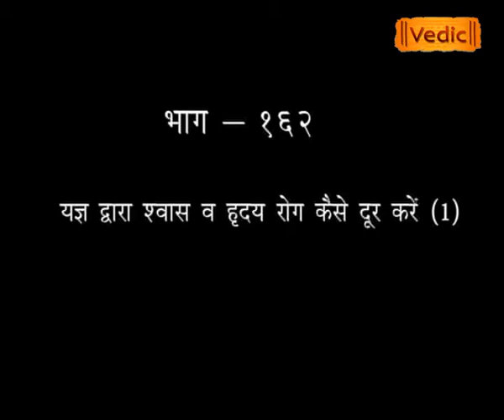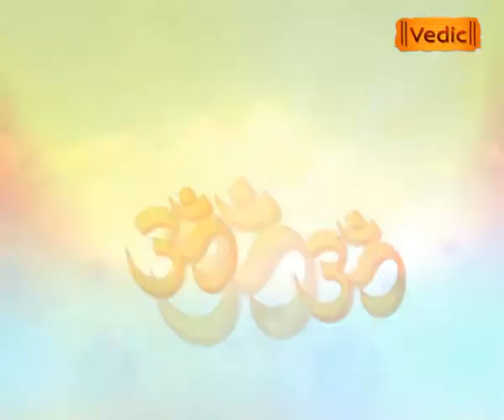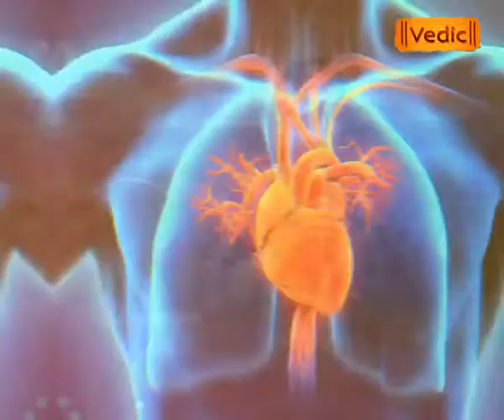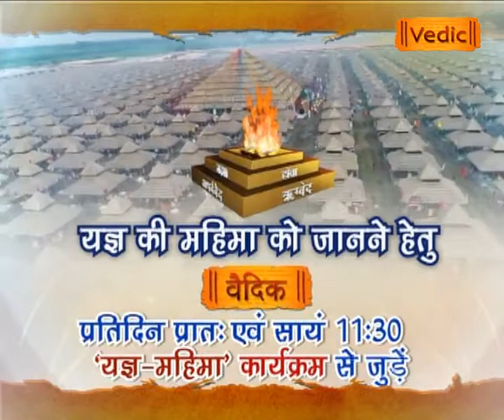यज्ञ से श्वांस एवं हृदय संबंधी रोगों का उपचार।